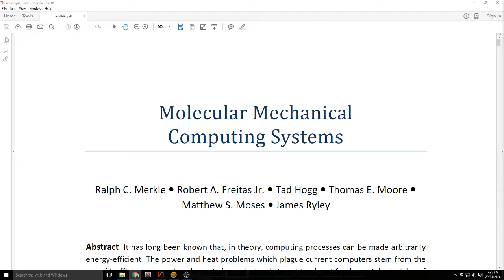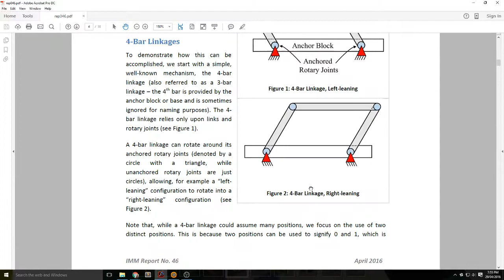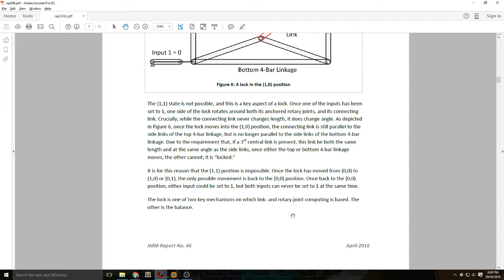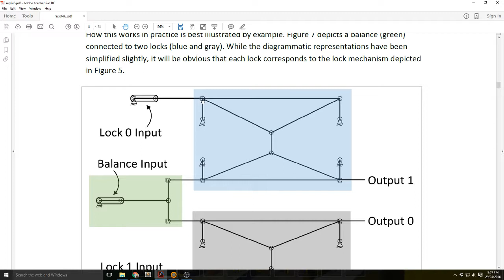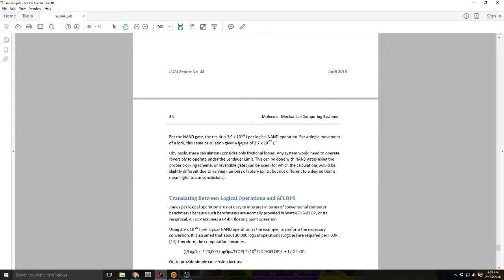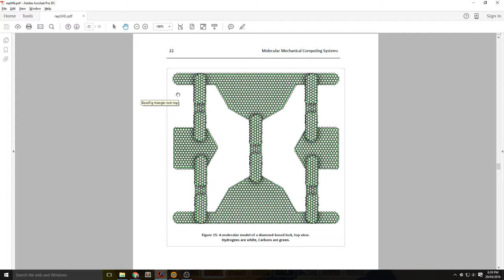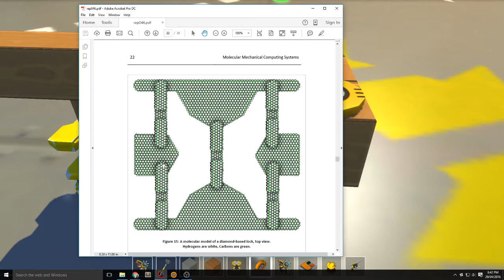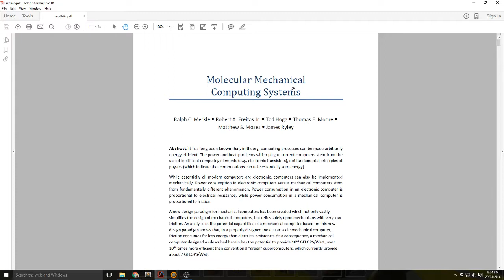Let's (Scientifically) Replicate - Part 2 - Merkle & Freitas's Mechanical Computing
In this stream, I'll be exploring the concepts of: Ralph C. Merkle, Robert A. Freitas Jr., Tad Hogg, Thomas E. Moore, Matthew S. Moses, James Ryley, “Molecular Mechanical Computing Systems,” IMM Report No. 46, April 2016;
and trying to reproduce them in scrap mechanic.

This part will look at the basic mechanics of the four beam and lock component.